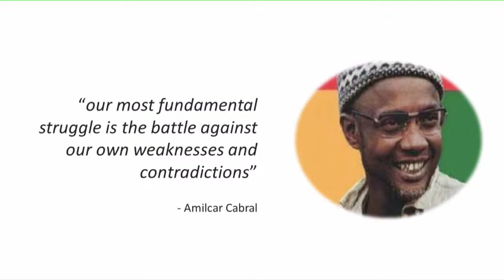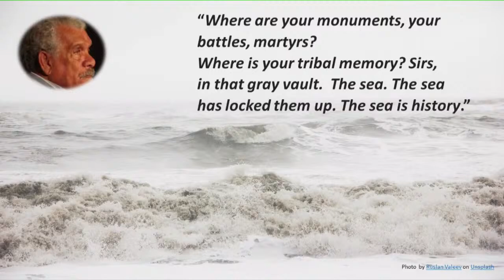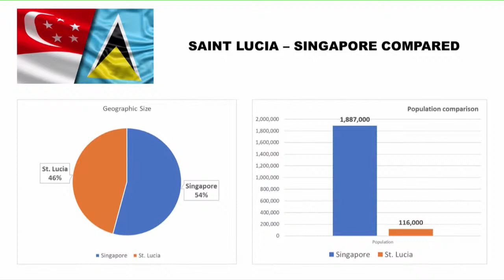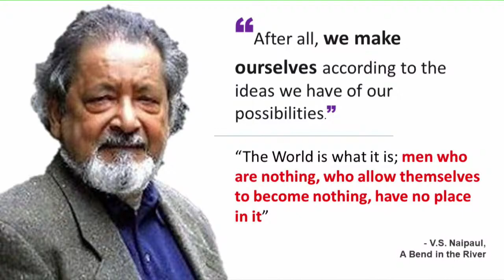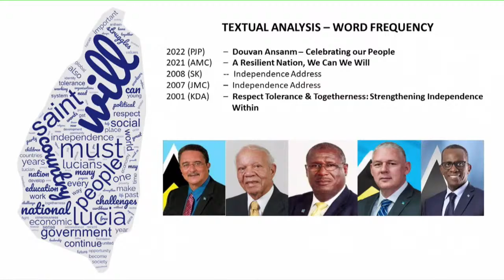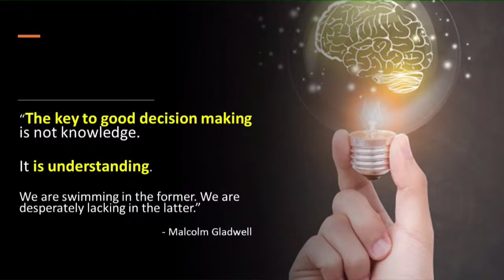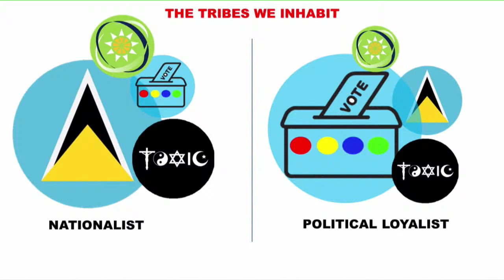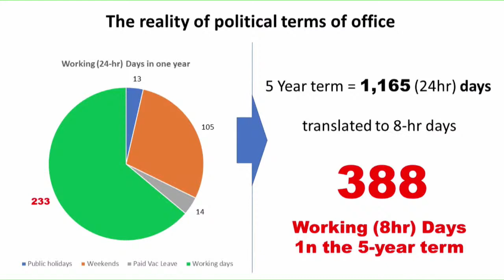Independence Lecture - Dr. Didacus Jules (Feb. 23, 2022)